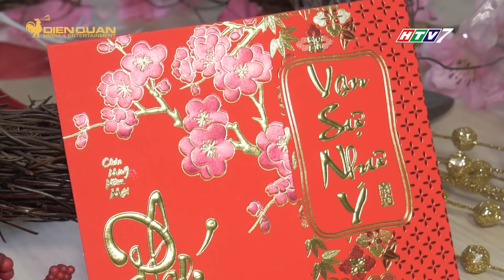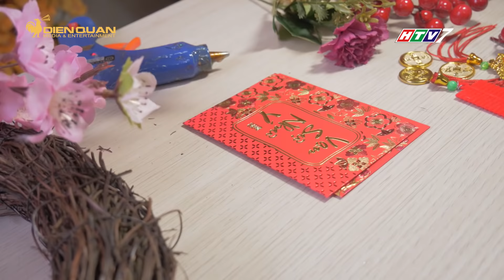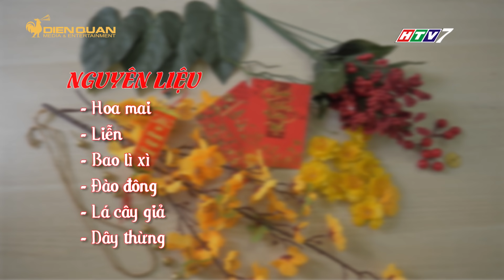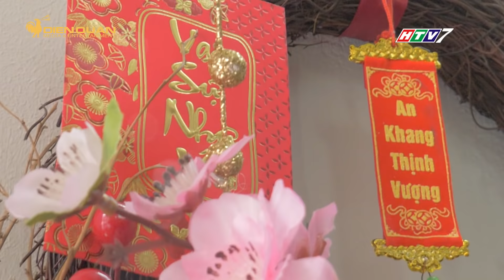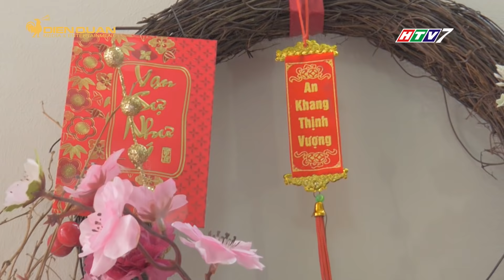Cách làm vòng hoa tài lộc trang trí Tết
Hoa treo cửa ngày tết không chỉ giúp trang trí, làm đẹp cho không gian sống,
mà còn có ý nghĩa mang tài lộc, đón may mắn và hạnh phúc cho gia đình
trong năm mới.